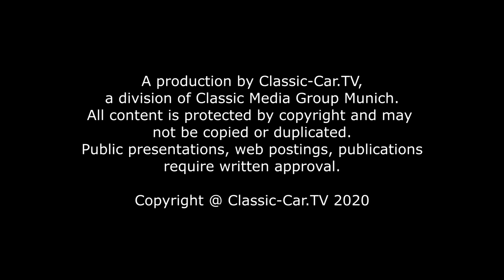Blecharbeiten - Mit 3D Druck Schablonen abkanten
Wir möchten in dieser Folge ein im Internet gesehenes Thema aufgreifen. Die Abkantbank für den Schraubstock. Gerade für kleine Blechteile sicherlich eine gute Lösung. Wir haben die Dateien heruntergeladen und im Werkstattgerbrauch getestet. Wichtig beim Ausdrucken solcher 3D Werkzeuge ist die Gestaltung des Inlays, sprich der Stützstruktur im Inneren des Objektes. Die Außenhaut wurde mit 3mm festgelegt und das Inlay mit 60% Dichte und eine kubische Struktur. Damit werden die Teile zwar schwerer, aber in jedem Fall sehr viel stabiler. D
Damit die Abkant-Werkzeuge im Schraubstock halten, werden strake Magneten in die Halterung eingeklebt. Die beiden Backen werden in den Schraubstock gesetzt und das Blech eingeklemmt. Wird der Schraubstock nun angezogen, wird das Blech abgekantet. Gerade bei sehr engen Abkantungen ist diese Technik Gold wert, denn wie bei der großen Abkantbank, ermöglichen spezielle Finnen solche enge Formen.
Auch runde Formen können mit dieser Technik in das Blech geformt werden, wie zum Beispiel abgerundete „Kanten“. Die Möglichkeiten mit solchen Werkzeugen sind sehr groß. Wir haben das Werkzeug-System bereits erweitert und individuelle Formen vorbereitet.